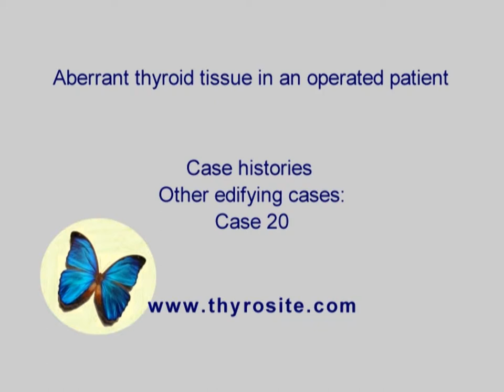Aberrant thyroid tissue in an operated patient. Other edifying cases - case 20